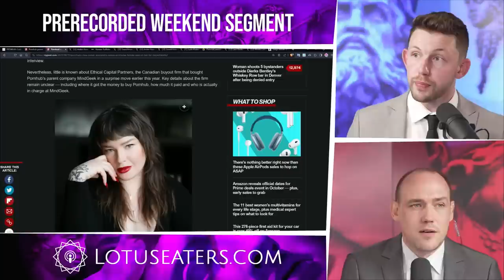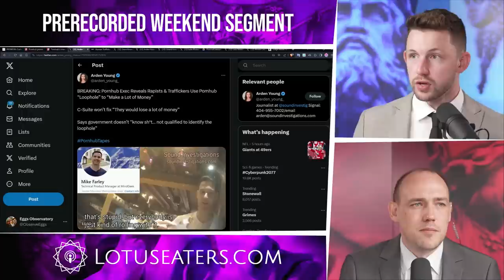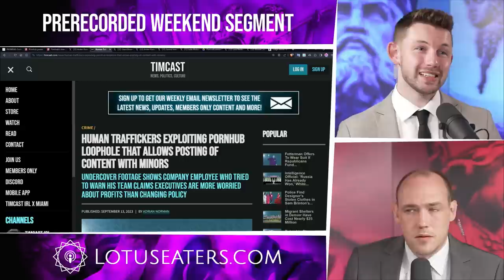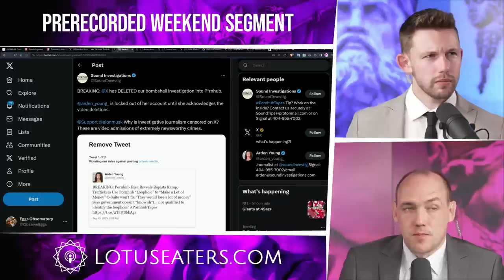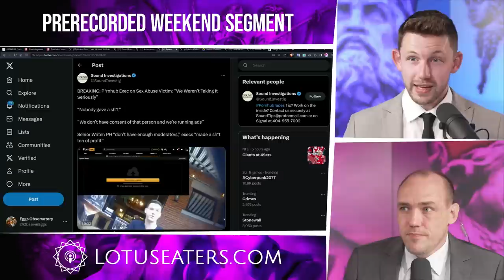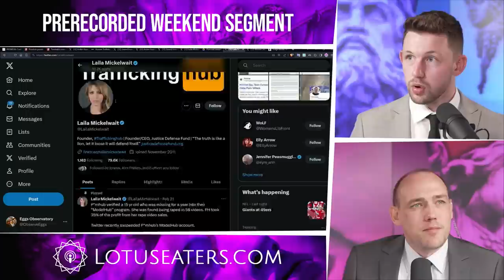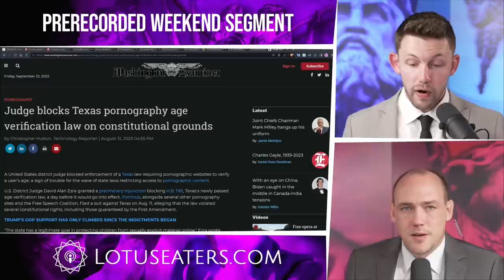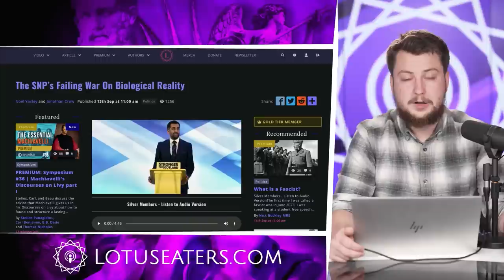MindGeek Are In Big Trouble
PREMIUM: Contemplations #97 | The Psychology and Morality of Pornography